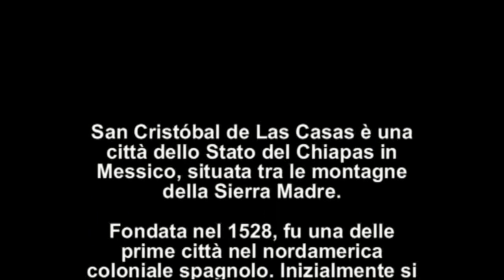MEXICO ; IN GIRO PER SAN CRISTOBAL DE LAS CASAS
Film : San Cristóbal de Las Casas è una città dello Stato del Chiapas in Messico, situata tra le montagne della Sierra Madre. Nel 2003 la stima della popolazione era di 121.100 persone